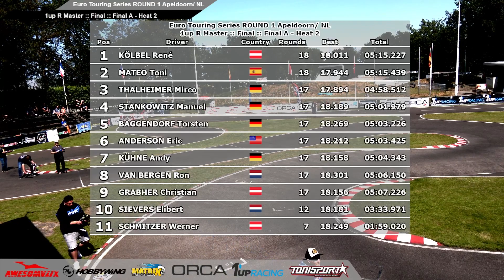1up Racing 40+ Masters A Main 2 ETS RD1 Season #16 2023/24 Apeldoorn, NL